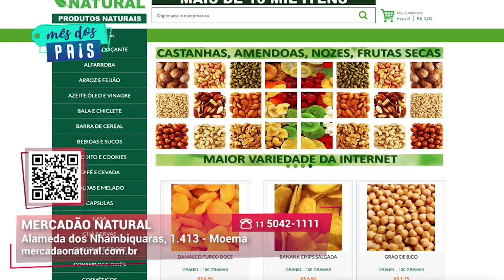Os melhores produtos selecionados | Mercadão Natural | Gazeta Shopping